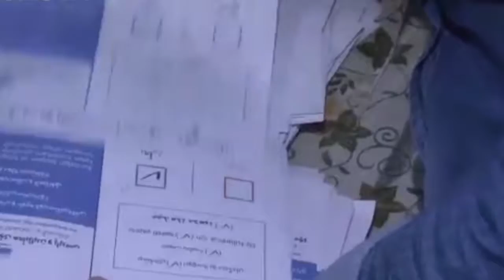Irakeko Kurdistango Eskualde Autonomoan independentziari buruzko erreferenduma egin dute